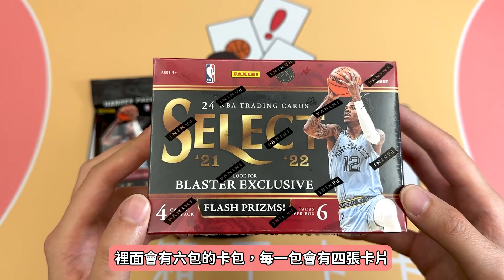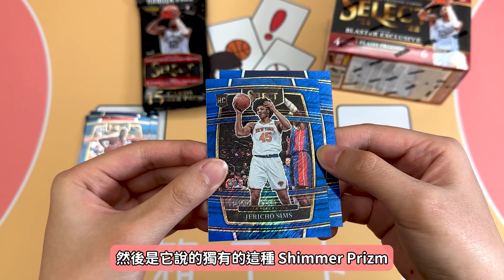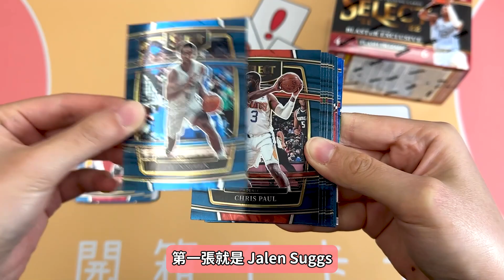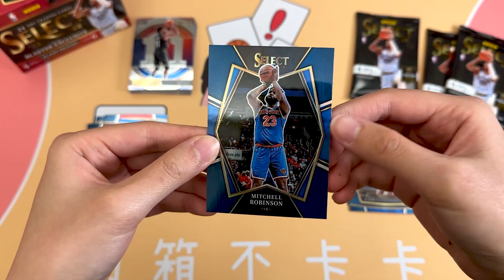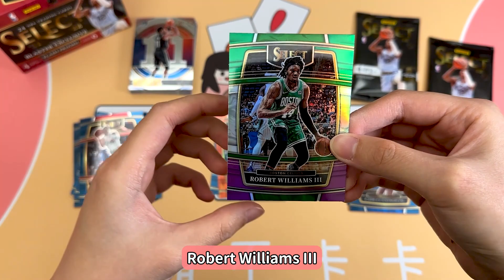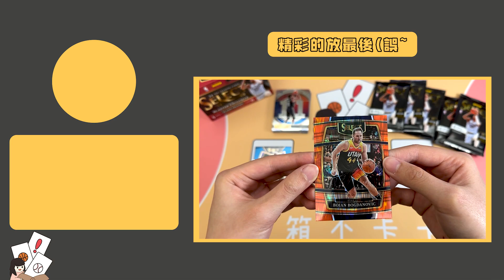PK系列｜感覺都不錯，好難選啊🤯｜2021-22 Select Hanger Pack vs. Blaster Box｜NBA 球員卡｜開箱不卡卡EP89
好久不見的對決系列！
覺得這一次抽得挺好的欸😆有點難比較XD
那你呢？你覺得哪一個比較好？

00:00 簡介 Introduction
00:47 開箱 Opening Packs
04:57 回顧 & 結論 Review & Conclusion

ID：@222tzbro